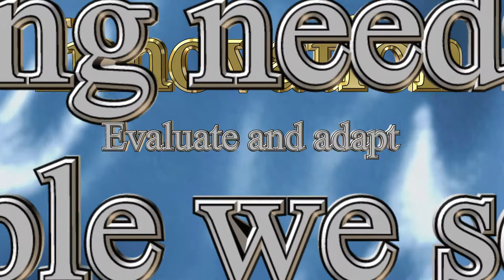BSN Headline News for July 25, 2011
Todays' top story is Wired. Bon Secours Richmond is one of the most wired health systems in the US.

According to Hospital and Health Networks Magazine, Bon Secours Richmond Health System has made the grade as far as moving into the future with innovative ideas on what makes a hospital system run.

But what does it mean to be one of the most wired health systems in the US?

Well, for the past 13 years, Hospitals and Health Networks Magazine has named the Most Wired hospitals and health systems based on their Most Wired Survey.

And this year many of the questions centered around meaningful use.

According to H&HN, "hospitals and health systems are assessed based on progress in adoption, implementation and use of information technology in four critical areas:

-infrastructure
-business and administrative management
-clinical quality and safety; and,
-care continuum.

All requirements in all areas must be met to achieve Most Wired status and Bon Secours Richmond Health System met those high standards.

The survey takes place annually from January 15 to March 15 and is based on technologies fully implemented as of March 2011.

For Bon Secours, ConnectCare and Clinical Transformation played a major role in achieving this distinction.

Please join us in congratulating Bon Secours Richmond Health System as one of the Most Wired health systems in the US.

In other news, as we continue our series on Bon Secours eight values, today we feature Innovation.

Bon Secours feels that "Innovation is the process of creating or managing new ideas, methods, and technologies to vitalize existing services and to develop new ones.

Innovation is stimulated by a strong awareness of the needs of those we serve and thrives in an organization that promotes new approaches to health care delivery.

The innovative organization commits resources necessary for research and development and for change, while recognizing that not all new efforts will succeed.

Behaviorial Norms include...

-Encourage and support new ideas

-Support research and development of new services, processes and delivery systems

-Foster a willingness to manage and take risks and accommodate failure

-Maintain an environment which ensures the ability of people to raise problems or issues without fear of reprisal

-Develop a sound understanding of and creative response to the changing needs of the people we serve and the communnity-at-large

-Evaluate and adapt, as necessary, the services we provide.

Bon Secour Health System takes its lead on innovation from the Sisters of Bon Secours.

From the very beginning these women religious have challenged the norm with innovative thinking and actions.

As Bon Secours moves into the future innovation's role will be critical at maintaining our mission of being good help to those in need.

Finally, June 5 thru June 7th was the annual Catholic Health Assembly.  This year's event was in Atlanta Georgia.

The Catholic Health Assembly is the premier annual gathering of Catholic health care decision makers that represent a group with a combined annual spending power of more than $100 billion.

Some 800 plus attendees include executive leaders, trustees and board members, clinical leaders, mission leaders, pastoral care workers and religious sponsors of Catholic health care organizations from across the country.

This years keynote speakers included...

Atul Gawande, MD...research director for Brigham and Women's Hospital

Peter R. Orszag, Ph.D...Vice Chairman at the Institutional Clients Group, Citigroups, Inc.

and

Donald M. Berwick, MD...Administrator for the Centers for Medicare and Medicaid Services at the US department of Health and Human Services.

This year's theme was "Opportunity Now:  How Reform Will Advance The Healing Mission"

You may be interested in knowing that David McCombs and Karen Schwartz were presenters and I seem to remember seeing Roslyn Brock there as well.

You can see all the presentations and other exciting video on the Catholic Health Associations YouTube Channel

But don't wait too long.  The videos will only be available through the end of August 2011.